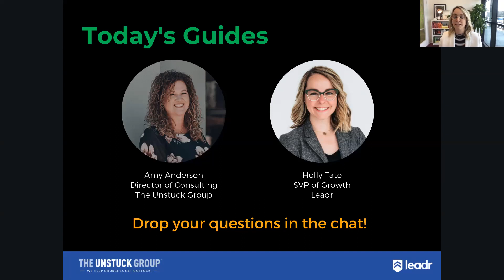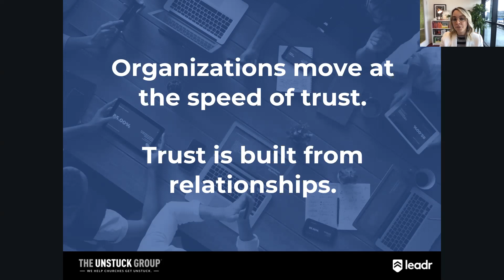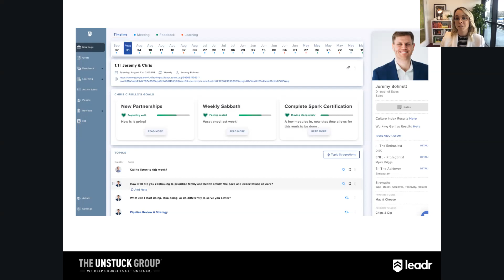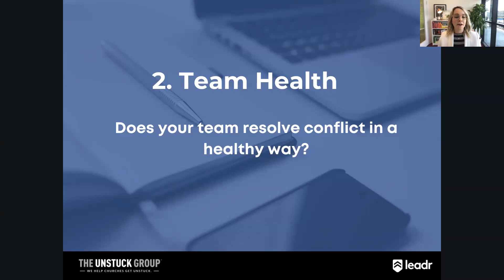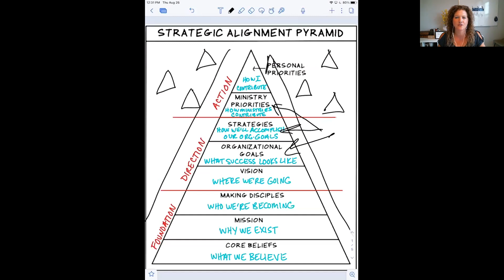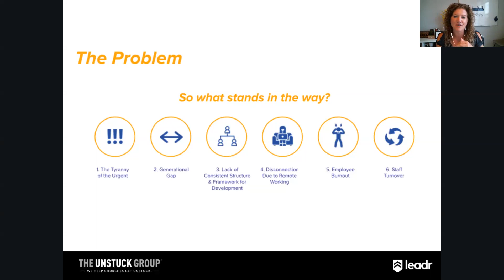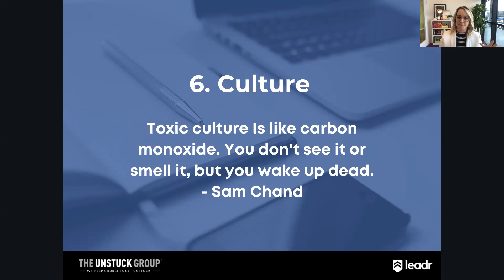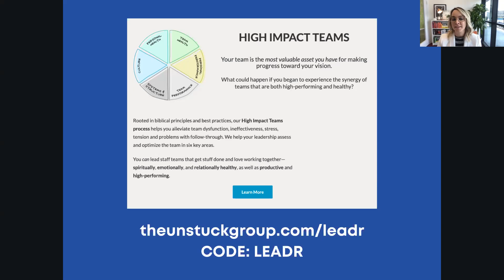Webinar Replay | How To Lead A High Impact Team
We’ve found many teams operate in one of two extremes: They get along with each other but struggle to execute plans… or they are impressively productive but unhealthy and dysfunctional. Great teams focus on both results and relationships. But how do you do both well?

Hear from Holly Tate, SVP of Growth at Leadr and Amy Anderson, Director of Consulting at The Unstuck Group sharing tips on how to do just. Watch the webinar recording to discover the six characteristics of a high impact team and what you can do today to start developing these habits on your team today.

Hungry for more tools to engage and grow your team? We've got you covered

Learn more about Leadr can help you engage and grow your team

Learn more about The Unstuck Group helps pastors align vision, strategy, team and action